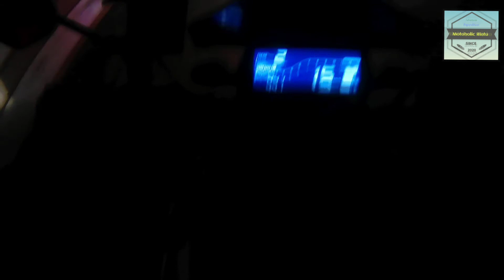Digha Ride With Brothers_Swakshar&Chintu_14 August-15_August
Mt15_Activa_Frinds_Digha_Shi food

GERA USED:-
 My Action Camera
 Riding Jacket
 Knee Guard:
 Boots:
 Waist Bag:
 luggage Bag:

I always use Liqui_Moly engine oil & Liqui Moly Engine Oil Additive for my bike
 Engine oil
 Engine Oil Additive